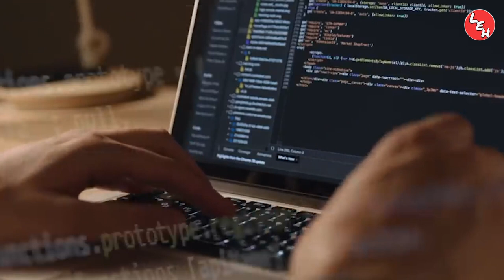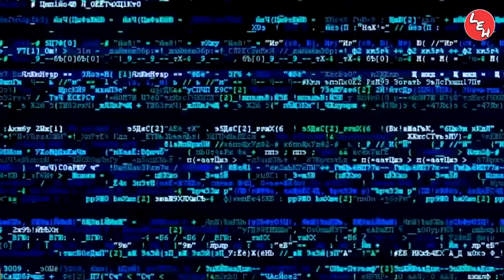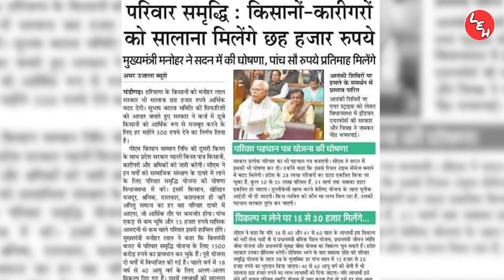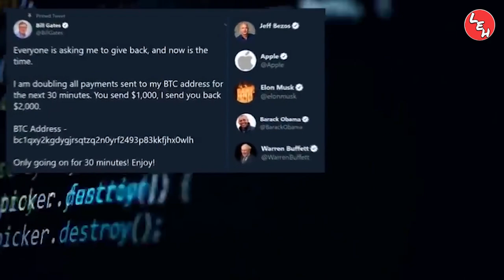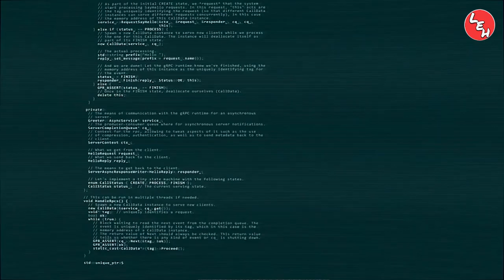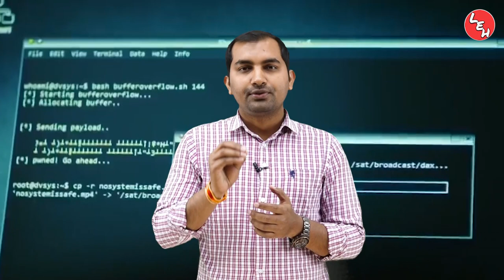Never search 5 things on Google ll things not to search up google ll Things Not to Google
Do Google Search!
This is such a sentence that is used to take any information of the world. It is obvious that Google Search seems to be the easiest way to know anything these days. But do you know that some things in Google should not be searched by mistake? These searches may bother you. Let's know about them !!

Topics Covered:-
Never search
google search
never search on google
not to search
not to search in google
not to search up on google
on google
prohibited searches
things not to google
things not to search up
things not to search up google
what not to be searched
सर्च नहीं करनी चाहिये
google pe kya search nahi karna chahiye
what to not search up on google
fraud call
what to not search on google
what not to search on the internet
not search in google
fact
search
facts
interesting facts
don't search this on google
google pay account kaise banaye
google par kya search nahi karna chahiye